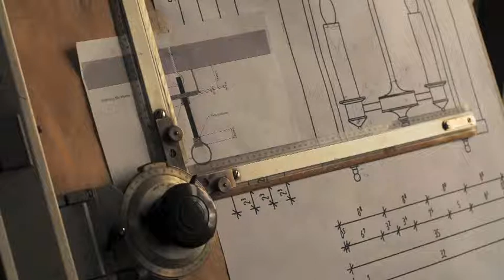Atelier Stefan Leo HD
Inside images and Information of the ATELIER STEFAN LEO